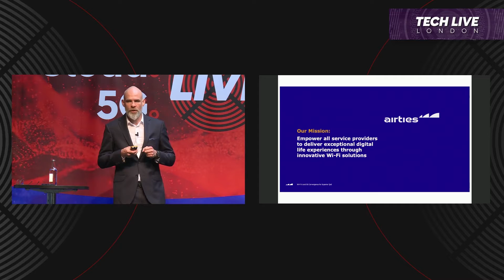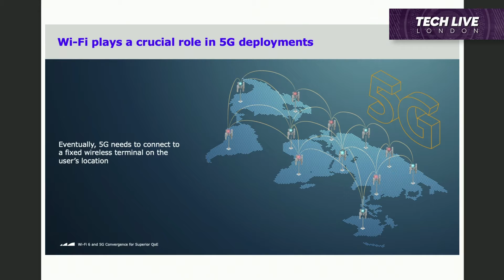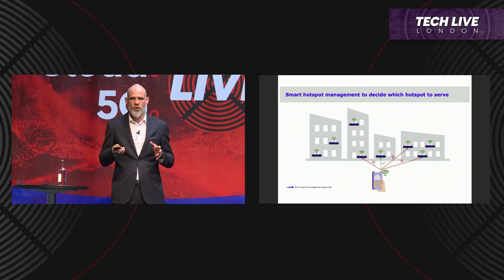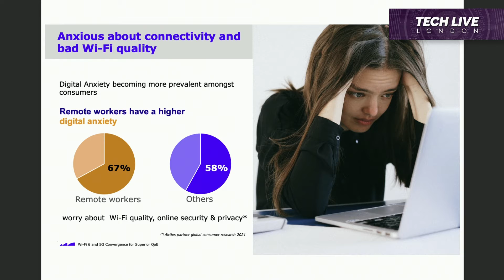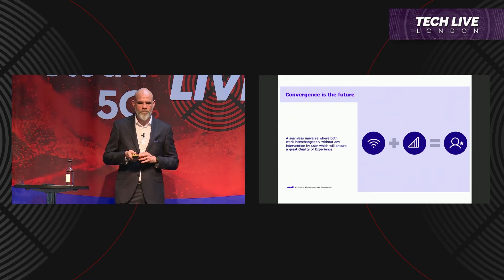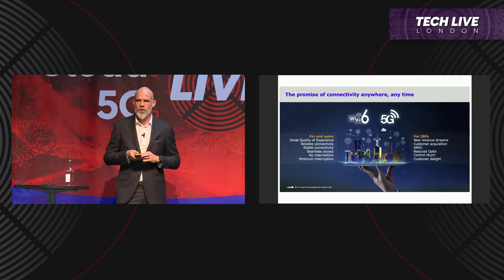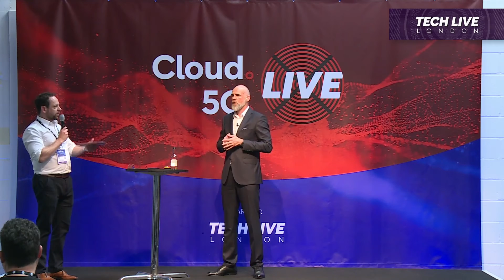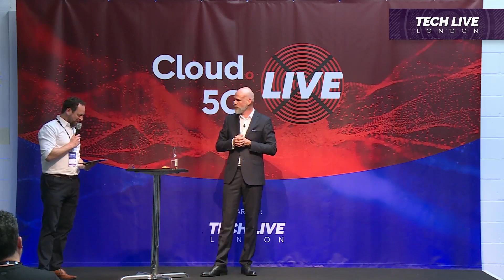Nicolas Fortineau at Tech Live London